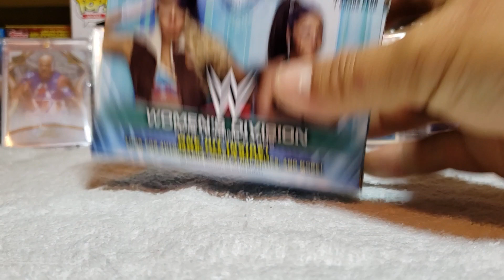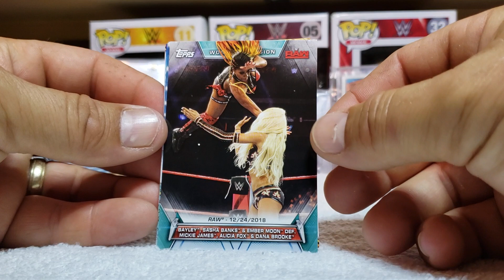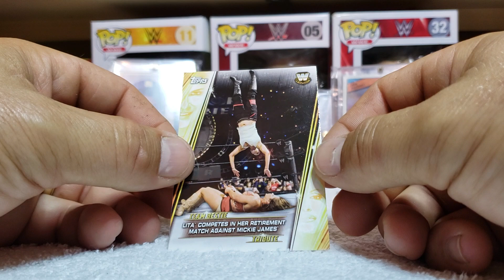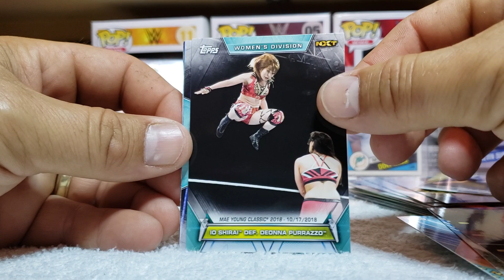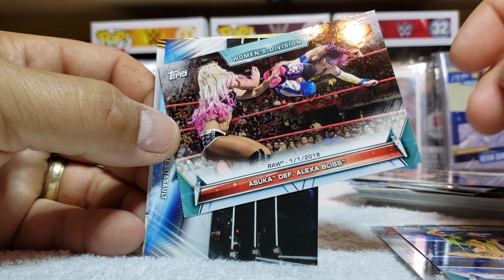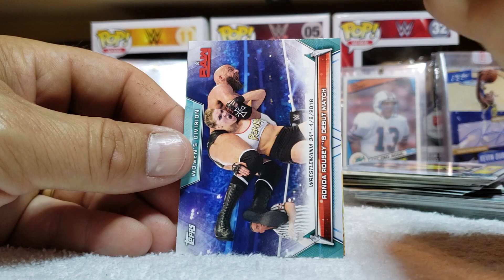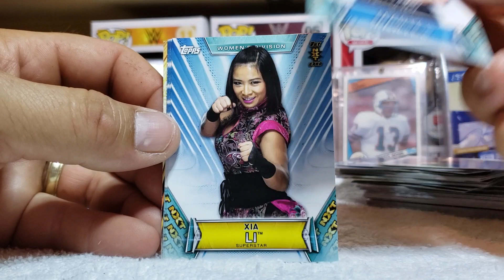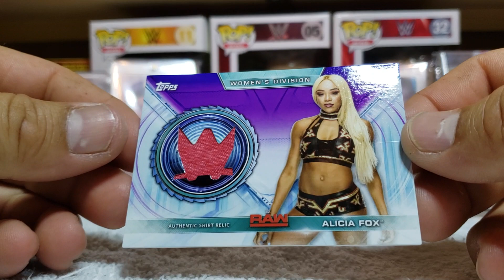2019 Topps WWE Women's Division blaster box break!